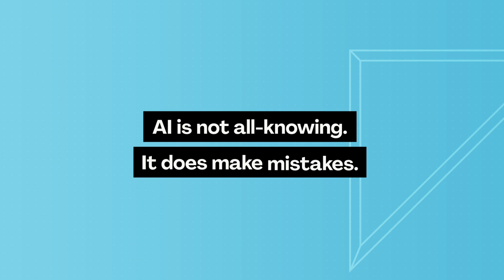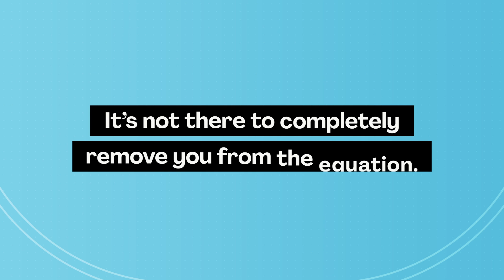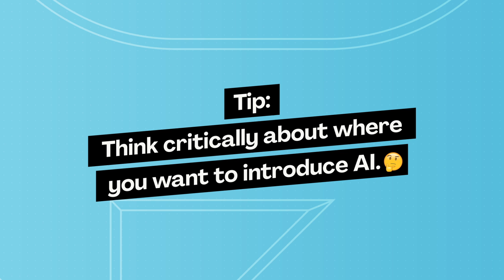The AI Revolution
The AI revolution is here. 2023 Future 50 honorees share how they’re working alongside AI and tips for using it in your project work. Check out all of our Future 50 honorees